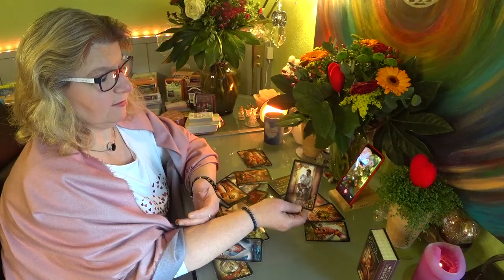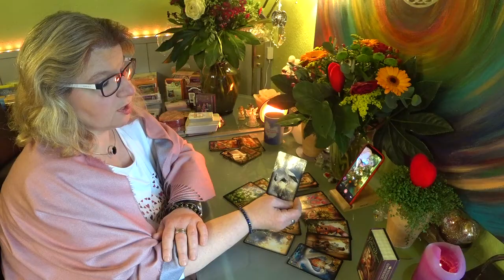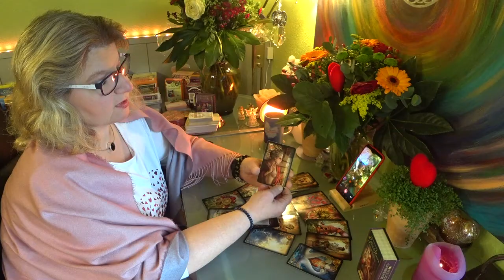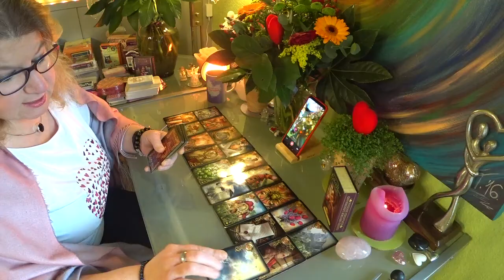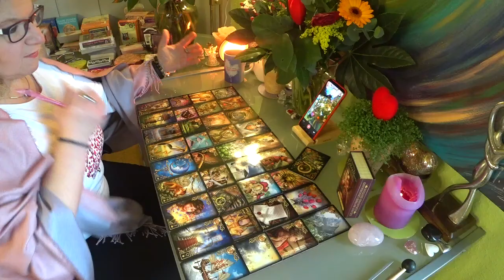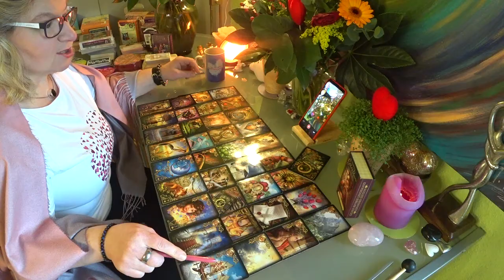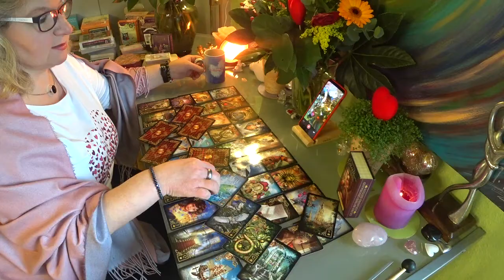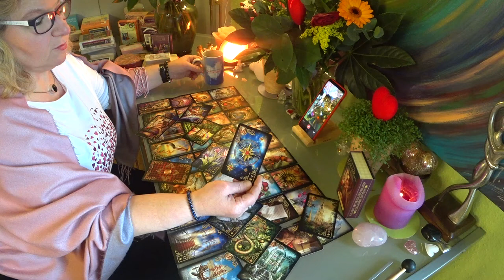♥️♥️Seelenpartner Identität / Identity / Wie ist er denn?♥️♥️ 17.02.2021